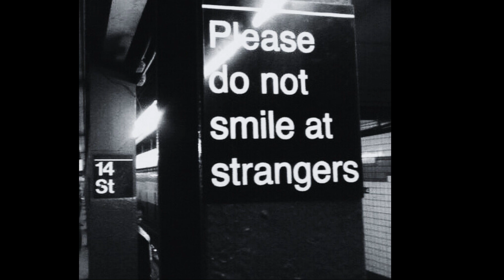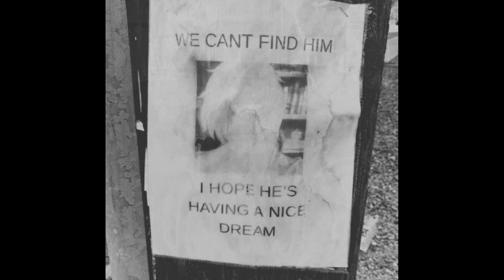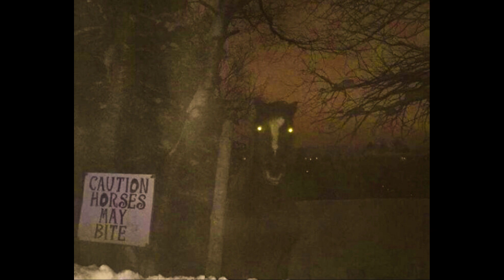"Slightly Strange" Disturbing Images From Around the Internet Pt. 2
These are images that most may not find scary. just slightly strange. Hope you enjoy.

Oh and remember. sweet nightmares.